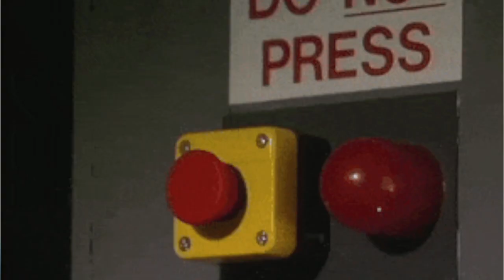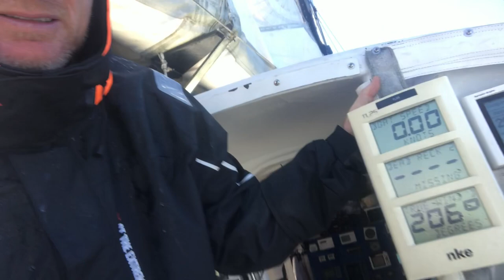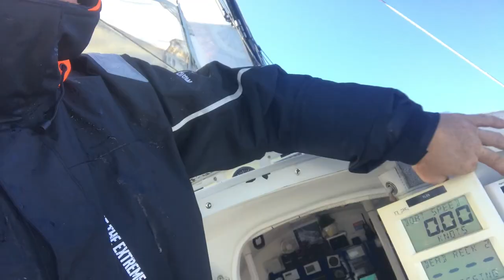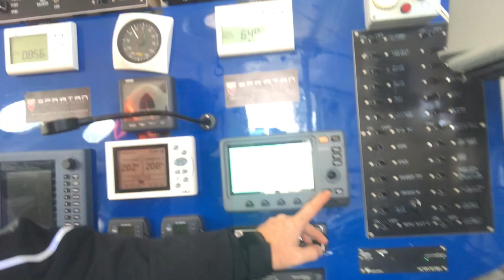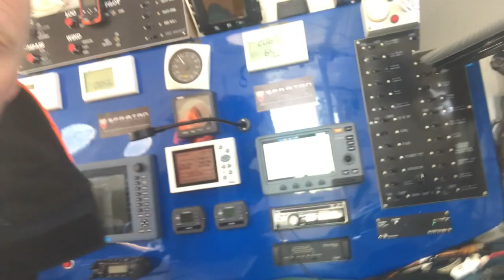The Mariner Episode 13: Open 60 Sailing Transat 101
At last I get to sea in Falcon! First I sail across the Channel from Cherbourg, FRA to Falmouth, UK; then after a quick stop I head out into the Western Approaches and begin to share with you the first part of my Open 60 Sailing Transat 101.

I discuss how to drop the mainsail solo, have FPV footage of some foredeck work and talk through some initial gremlins I had to subdue in the Auto pilot system.

My name is Chris Stanmore-Major better known as CSM. I have over 300,000Nm experience in racing, cruising & expedition boats and have raced twice around the world. I sailed solo around the world in the Velux 5 Oceans Race (in Hellcat's sister ship!) becoming the 182nd person ever to circumnavigate South of the Three Stormy Capes alone.

This channel is for sailors of all skill levels & backgrounds. My passion is simply seamanship and helping others realize their dreams on their own boats, whatever size or shape of craft that may be!

If you have ever had a dream to cross the Atlantic yourself- consider joining us on one of our super safe 60' offshore RTW boats - we can get across in under 9 days!

Follow the link below to find out more about our annual (amateur)  Marconi Transat voyage from Newfoundland (Canada) to Falmouth in the UK

We are also now doing Youtube and Facebook Live Streaming around midday at the weekends answering your seamanship & sailing questions Live from the boat- RING the BELL to get the notification!